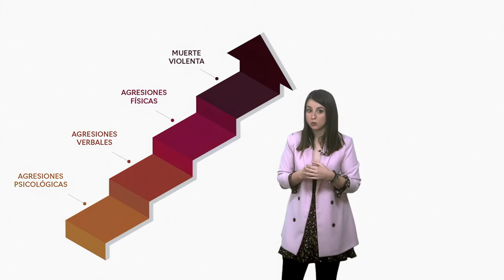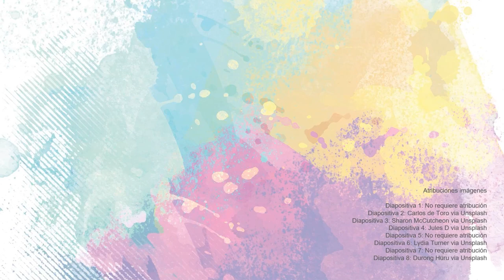Módulo 3. Vídeo 2.